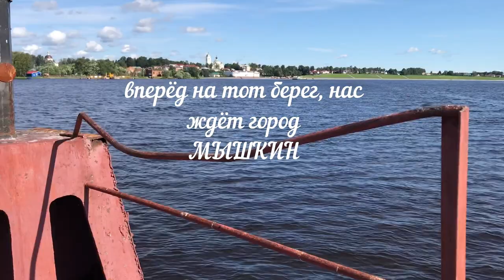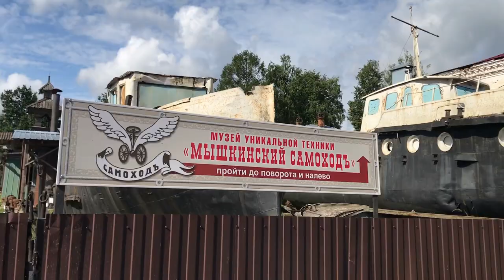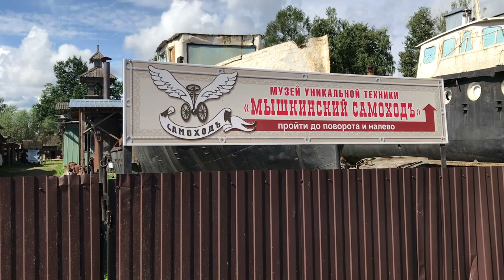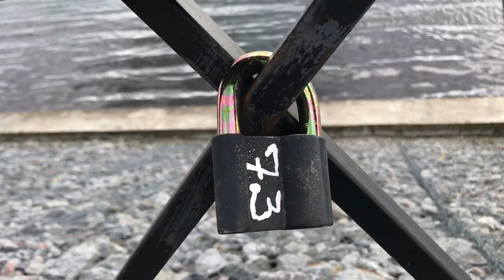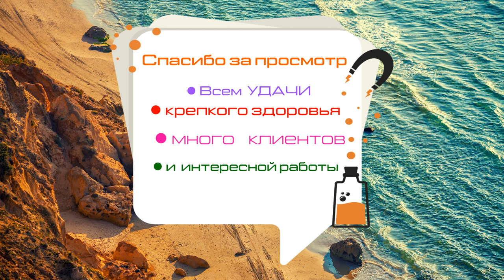Мини путешествие в город Мышкин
Отвлечёмся от работы и поплывём на пароме в город Мышкин Ярославской области.Видео обзор нашего мини путешествия в город Мышкин.
Музей миниатюры, набережная, торговые ряды, свободные художники, рыба, всюду мыши и всяко-разно!